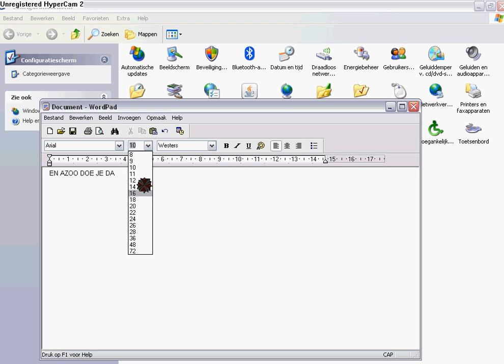RUNESCAPE MUIS PART 3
MAAK VAN JE MUIS EN BANDOS GOD SWORD
windows XP